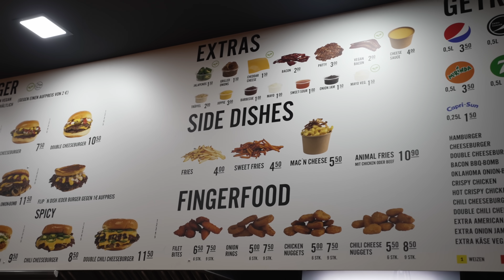Ist das der neue Star Burger ? Laden hat mich überrascht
💲 Gerne könnt ihr uns auch über den Super-Thanks Button supporten, damit wir uns verbessern und neue Projekte ins Leben rufen können.

Location:
Burgerstraße, Reinickendorfer Str. 72, 13347 Berlin

Eine Ausmblock Produktion
Produktion/Kamera/Schnitt: Fabian Reschke